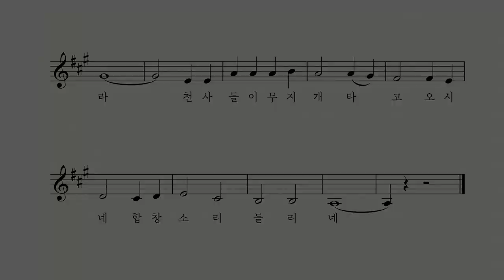도미니크 - 쇠르 쓰리르 작곡 이성은 노래